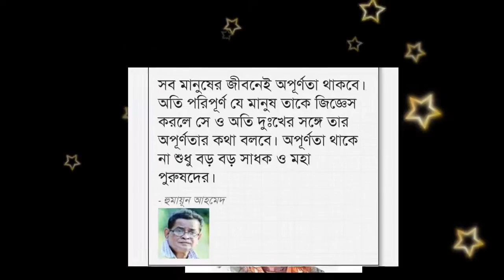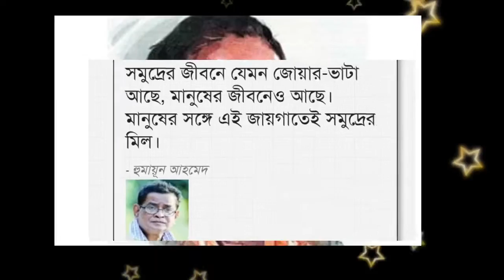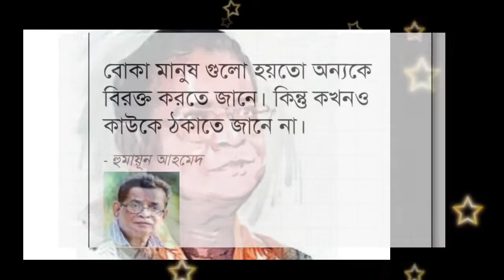হুমায়ন আহমেদের ২০ বাছাই করা প্রেম-ভালবাসা নিয়ে উক্তি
হুমায়ুন আহমেদ সারের প্রেম-ভালবাসা নিয়ে অনুপ্রেরনামূলক শ্রেষ্ঠ  উক্তি সমূহ বাংলা উক্তি হুমায়ন আহমেদের ২০ বাছাই করা প্রেম-ভালবাসা নিয়ে উক্তি।

ভিডিওর বিষয়বলি
 🎤হুমায়ুন আহমেদ এর বিখ্যাত উক্তি
🎤বাণী ও উক্তি
🎤বাংলা মোটিভেশনাল উক্তি
🎤নীতি কথা
🎤শিক্ষা মূলক বাণী

হুমায়ূন আহমেদ (১৩ নভেম্বর, ১৯৪৮ – ১৯ জুলাই, ২০১২)

বিখ্যাত ব্যক্তিদের উক্তি পড়তে ও দেখতে আমাদের চ্যানেলের আরো ভিডিও দেখুন-

Humayun Ahmed Inspiring Best Writers Inspiration About Love & Love